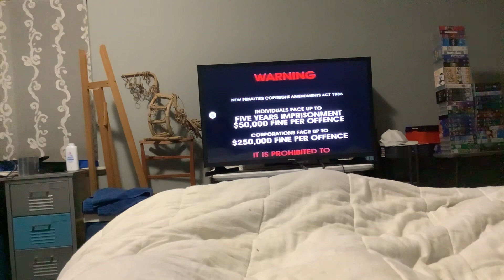Opening to The Planets Part 2 1999 VHS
This is the opening to The Planets Part 2 1999 VHS. Here it is.

The order is:

1. Warning Scroll.
2. Roadshow Entertainment Logo (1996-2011).
3. Classification Board.
4. ABC Video Logo (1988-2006).
5. BBC Video Logo (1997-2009).
6. Start of the video.

Note: The BBC Promo does not appear in Tape 2.